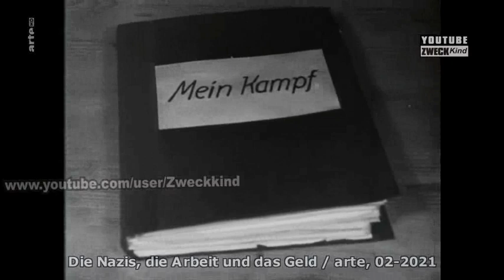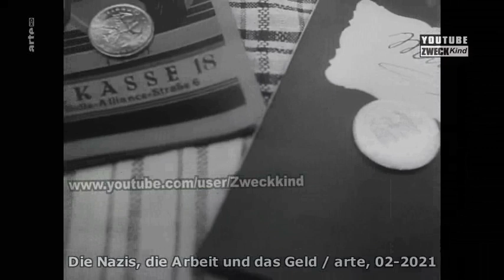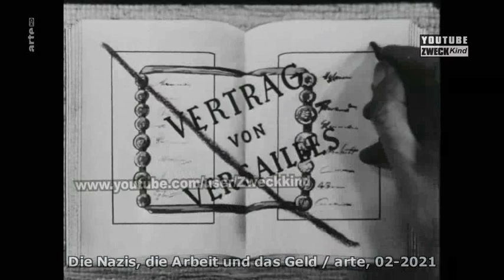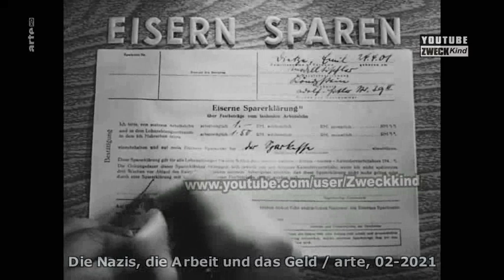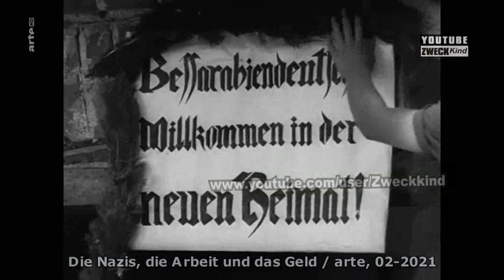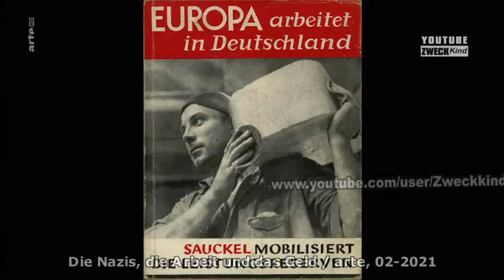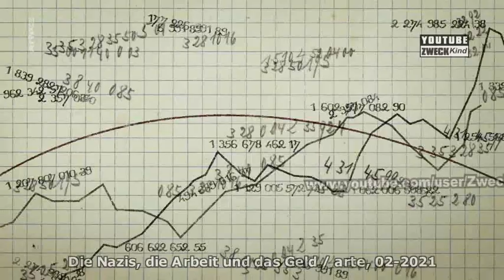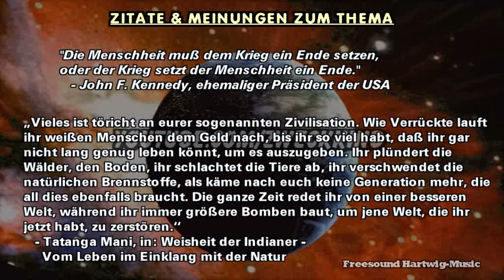Mefo-Wechsel - Hitlers Finanzierungs-Trick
Die Nazis, die Arbeit und das Geld
arte, Febuar 2021, 94 Min.
Der Dokumentarfilm basiert auf neueren wissenschaftlichen Forschungen der Professoren Adam Tooze von der Columbia University, Richard Overy von der University of Exeter, Frank Bajohr vom Institut für Zeitgeschichte in München und der Privatdozentin Marie-Bénédicte Vincent von der Universität von Angers. Sie zeigen in ihren Forschungen zur NS-Zeit, welch treibende Rolle wirtschaftliche Aspekte für das Familienleben, die Arbeitswelt und die Kriegsführung im Deutschen Reich gespielt haben.
Animationen im Stil der Collage-Kunst der 30er Jahre veranschaulichen die außerordentlichen Währungsmanipulationen der Nationalsozialisten. Damit wird der Blick auf einen bisher wenig beachteten Kriegsschauplatz gelenkt, nämlich auf die Fabriken des Deutschen Reichs, auf die Sparbücher der deutschen Familien, die Planungsbüros der Manager und kaum bekannte Protagonisten, die agierten: der Generalfeldmarschall und Staatssekretär in Görings Reichsluftfahrt-Ministerium Erhard Milch (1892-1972) etwa, der die gesamte Flugzeugbau-Industrie umstrukturierte und bereits 1954 aus der lebenslänglichen Haft entlassen wurde, der NSDAP-Gauleiter von Thüringen Fritz Sauckel (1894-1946), der in seiner Funktion als Generalbevollmächtigter für den Arbeitseinsatz für die Zwangsarbeit von Millionen von Menschen verantwortlich war und in Nürnberg hingerichtet wurde, oder SS-General Herbert Backe (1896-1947), der als Reichsminister und Leiter des Ministeriums für Ernährung und Landwirtschaft die rigide kriegswirtschaftlich und rassenideologisch begründete Hungerpolitik in Osteuropa plante und organisierte und sich in Nürnberg durch Suizid der Verantwortung entzog.
Der Dokumentarfilm zeigt, wie die Nationalsozialisten ihr rassistisches und antisemitisches Weltbild in allen Bereichen der Großindustrie, der Landwirtschaft und der Finanzwelt implementieren konnten. Sie schufen damit ein abscheuliches, auf Währungsmanipulation, Gewalt, Raub und Völkermord beruhendes Wirtschafts-„Modell“, das nur durch Krieg und Unterdrückung funktionierte und zur Zerstörung Europas führte.
Regie : Gil Rabier
Land : Frankreich
Jahr : 2020
Herkunft : ARTE F
Wikipedia Mefo-Wechsel
Eurobonds = Kopie Mefo-Wechsel?
Meine Erkenntnis: Eurobonds bedeutet im Klartext: Marode EU-Länder können sich billig verschulden, weil der Deutsche mit seiner hohen Steuerlast dafür einsteht.
TheoWaigel 1995
"Die Deutschen bekommen EURO-Geld, das genau so hart ist wie die D-Mark."

Chapter
00:00:00 Intro
00:01:00 Kosten Panzer
00:06:25 Erfindung Mefo-Wechsel
00:11:05 Auswirkung Mefo-Wechsel
00:14:00 Eröffnung KZs
00:15:28 Autobahnbau
00:20:24 Wehrmacht Modernisierung
00:23:10 Problem Mefo-Wechsel
00:36:23 Hitler-Stalin-Pakt, Kriegsbeginn
00:42:00 Plünderung Länder
00:48:50 Eisern Sparen
00:51:33 Barbarossa, Überfall auf Sowjetunion
00:54:10 Generalplan Ost, Siedlungskonzept
01:00:55 Nahrung als Waffe, Hungerplan
01:04:40 Ideologie, Serienfertigung, Zwangsarbeiter
01:15:37 Beginn des Endes Hitler-Deutschlands
01:17:00 Totaler Krieg, Nahrungseffizienz
01:23:30 Letztes Aufbäumen durch Wunderwaffen
01:29:09 Kapitulation